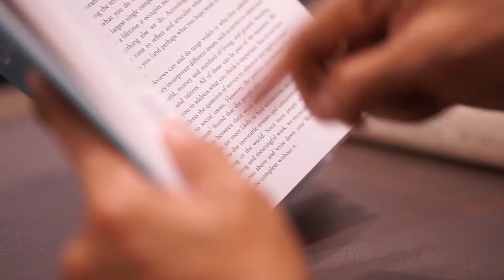SUMPAH DIRI #5: GAK ADA LO GAK RAME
Dr. (Cand), Zulfikar Alimudin, B.Eng, MM is highly passionate and analytical in knowledge and people, an energetic and forward thinking leader with an ability to communicate to people with diverse background.

Enriched with more than 25 years experience from engineering work to management and leadership issues, in various industries and sectors, from envisioning to executing, from managing to coaching team in order to ensure more efficient and effective results. Highlighted with social and educational issues as some of his main interests for the betterment of people and nation.